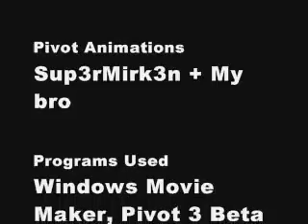Some of my pivots